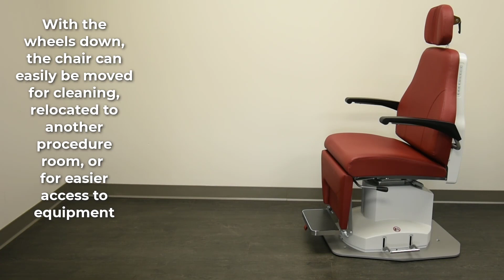Phoenix IV Exam Chair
How to enable mobility feature on the Phoenix IV Exam Chair